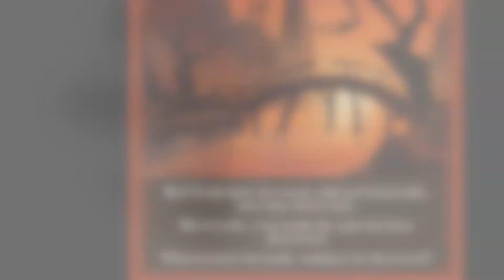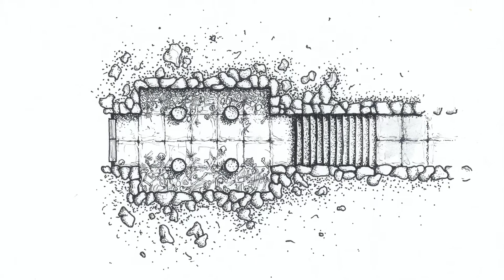Patreon Welcome Video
This is the welcome video for my Patreon page, Whiskey n Ink.